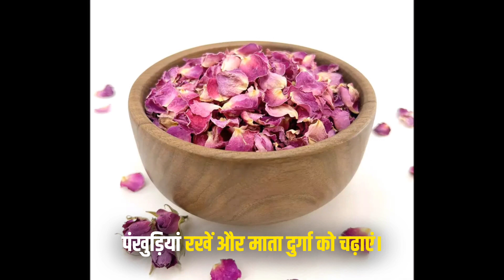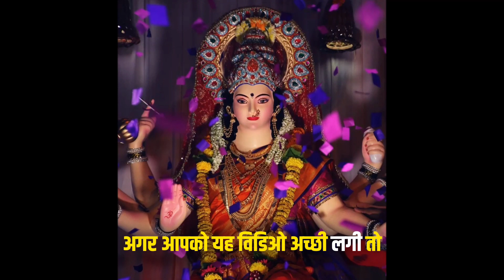नवरात्रि में धन की प्राप्ति के लिए ये उपाय करे | Navratri dhan prapti upay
नवरात्रि के दौरान आजमाएं ये धन वृद्धि के टिप्स
नवरात्रि में धन की प्राप्ति के लिए  ये उपाय करे

"पैसों का आत्मसमर्पण: नवरात्रि के उपाय जो बढ़ाएंगे आपकी दौलत"
"नौ दिन, नौ उपाय: नवरात्रि में धन वृद्धि के लिए कारगर टिप्स"
"पानी से बना धन: नवरात्रि के इस राज़ को जानें"
"अच्छे धन के लिए पानी में ही रहा है राज़: नवरात्रि टिप्स"
"माता लक्ष्मी का आशीर्वाद: नवरात्रि में धन लाभ के उपाय"
"धन की चर्चा: नवरात्रि में विशेष पूजा और उपाय"
"सौभाग्य और धन: नवरात्रि में करें ये अद्भुत उपाय"
"आर्थिक सफलता का मंत्र: नवरात्रि में धन के लिए ये करें उपाय"

"Unlock Prosperity This Navratri: Tried and Tested Tips for Wealth Growth! 🌟 In this video, discover powerful rituals and practices to enhance your financial well-being during the auspicious days of Navratri. From special pujas dedicated to Goddess Lakshmi to unique home remedies, we've compiled a list of effective tips to attract wealth and abundance into your life. Learn how simple acts like adding cardamom to your bathwater or offering betel leaves to deities can usher in unprecedented financial blessings. Dive into the spiritual significance of each tip and embark on a journey to prosperity this Navratri. Don't miss out on these time-tested techniques that could potentially transform your financial destiny! 🌺💰 Navratri WealthGrowth ProsperityTips"